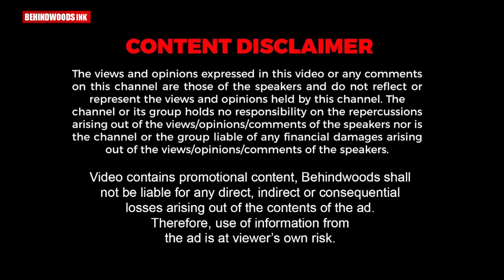"സത്യൻ അന്തിക്കാട് സിനിമക്ക് പേരിട്ടത് എന്റെ മകളാണ് ". ജയറാം മനസ്സ് തുറക്കുന്നു .